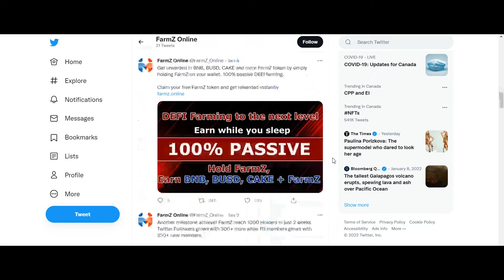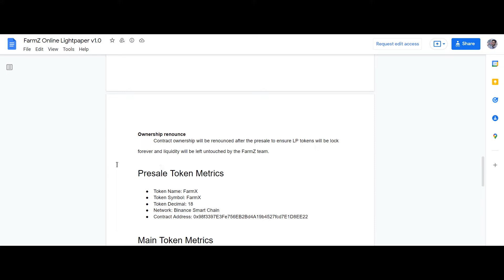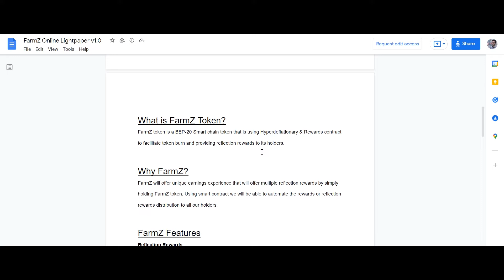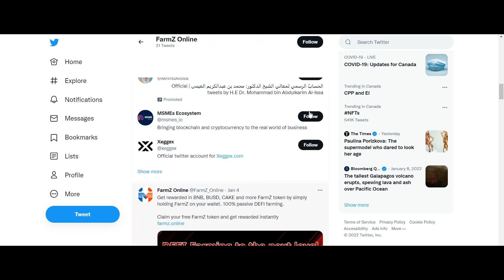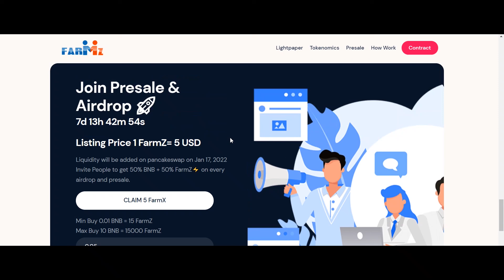FarmZ balance increase as a lot of transactions take place in FarmZ flannel cake swap pairs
Creator info:
Bitcointalk Username: Bere ice
BSC Wallet Address:0x12d8D08Ab1054561a767e376e79d18cd093496B8